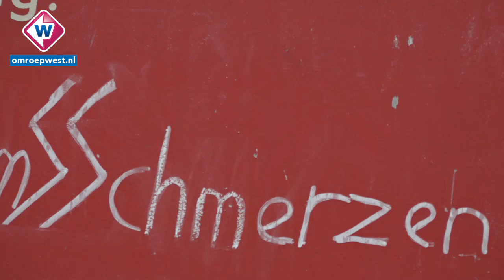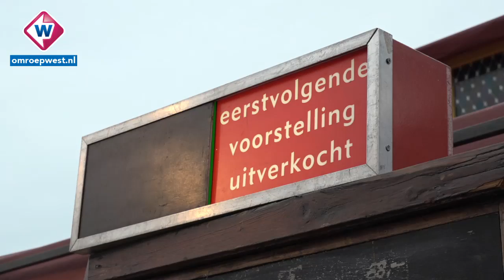Rundfunk grote hit op de Parade in Den Haag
Het theaterfestival De Parade kan terugkijken op een succesvolle week
in Den Haag. Met uitverkochte voorstellingen van Ellen ten Damme,
Theatergroep Oostpool en Alex Klaasen & Henry van Loon liep het elke
avond storm. Maar misschien wel de grootste Paradehit dit jaar is
Rundfunk, het gezelschap van Yannick van der Velde en Hagenaar Tom van
Kalmthout, die een thuiswedstrijd speelde.